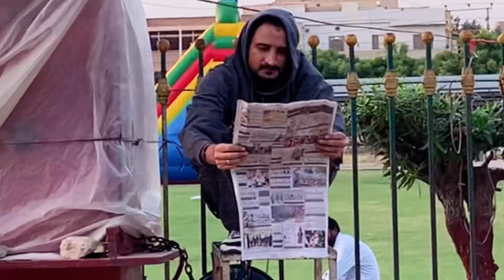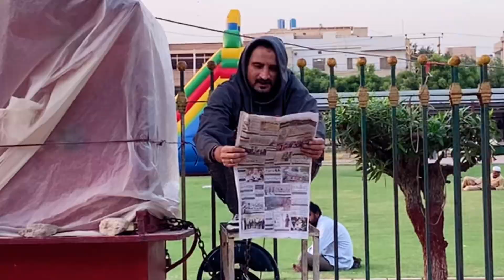Joker Prank Funny Reaction Latest 2023 |FULL MASTI TV